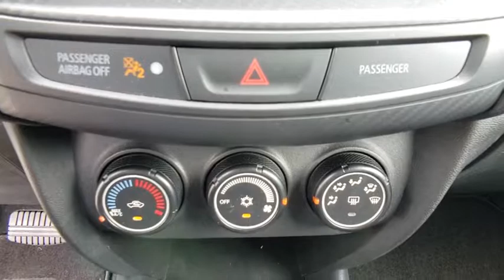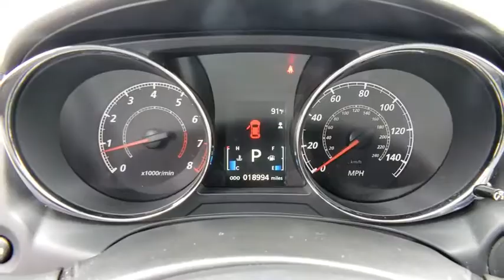2016 Mitsubishi Outlander_Sport Germantown, Bethesda, Columbia, Silver Spring, Gaithersburg MD P1524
Used 2016 Mitsubishi Outlander_Sport available in Gaithersburg, Maryland at King Buick GMC Mitsubishi. Servicing the Bethesda, Columbia, Silver Spring, Germantown, MD area.
2016 Mitsubishi Outlander_Sport 2WD 4dr CVT 2.0 ES - Stock#: P15243 - VIN#: JA4AP3AU0GZ060962

16200 S. Frederick Rd

Looking for a clean well-cared for 2016 Mitsubishi Outlander Sport? This is it. This versatile SUV is perfect for families or contractors with its oversized cargo area exceptional horsepower and option upgrades. More information about the 2016 Mitsubishi Outlander Sport: The 2016 Mitsubishi Outlander Sport offers the convenience of a crossover utility vehicle in a footprint thats smaller than most compact sedans which makes it extremely easy to park and maneuver. The Outlander Sport has an attractive package for small families with relatively good fuel efficiency and a strong set of safety features. With improved standard equipment and appearance enhancements its an impressive value for the money. This model sets itself apart with safety features affordability and value Great maneuverability and parking ease roomy versatile layout and all-weather capability with all-wheel drive